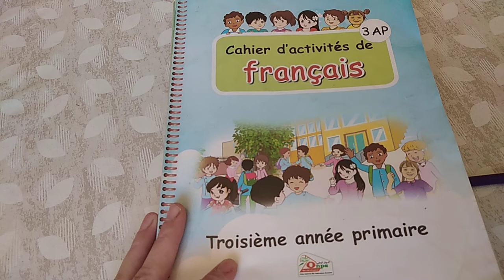P : activités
Pages 27
cahier d'activités de français 3ème année primaire - Algérie -